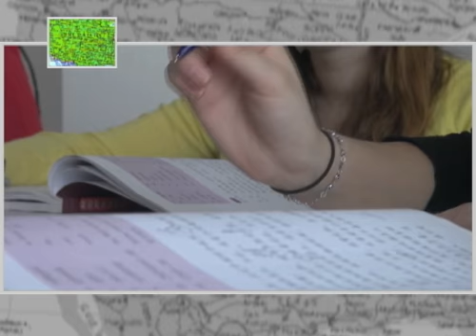Policy Brief: International Education Week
Suggested Intro:  Students who study abroad share diverse ideas, perspectives, and experiences, and return home with new knowledge, a global skill set, and a deeper understanding of the people of another country.  In this week/today's "Policy Brief" segment, we'll take a closer look at international education programs and the marking of International Education Week.